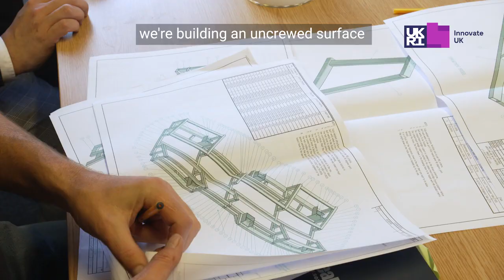ACUA Ocean: Clean Maritime Demonstrator Competition winner